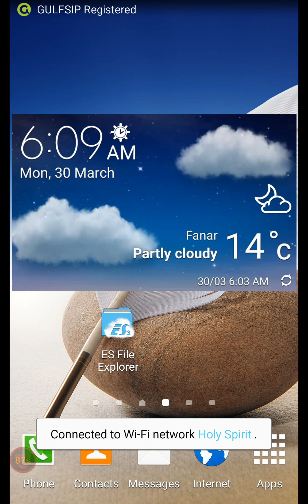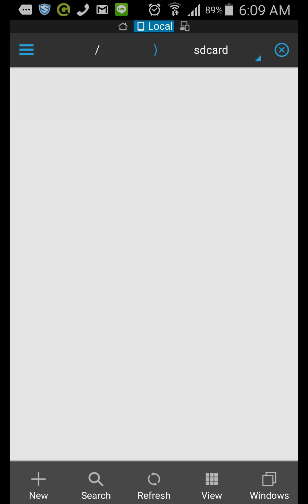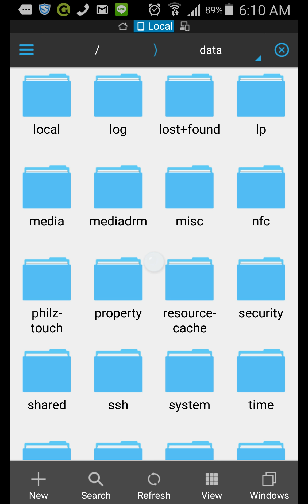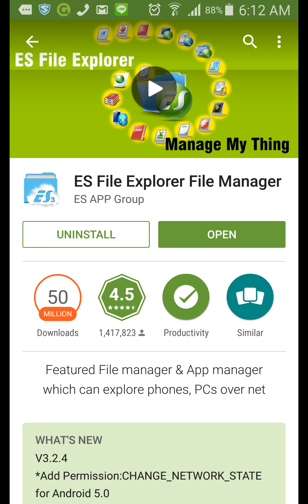حل مشكلة الواي فاي لايعمل 🔴Solve the problem of not connecting to the Internet Naja @Naja Tech